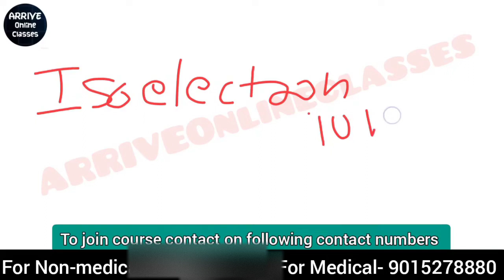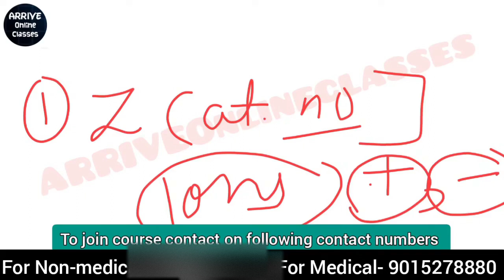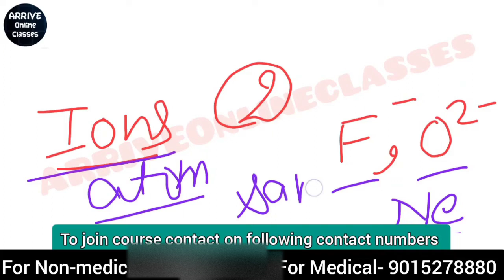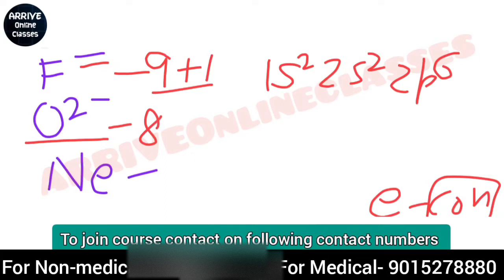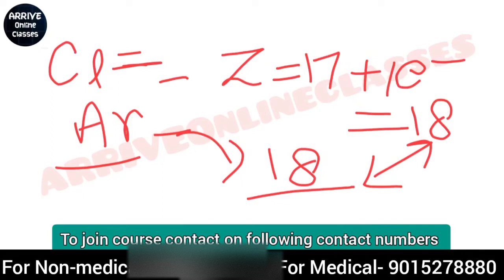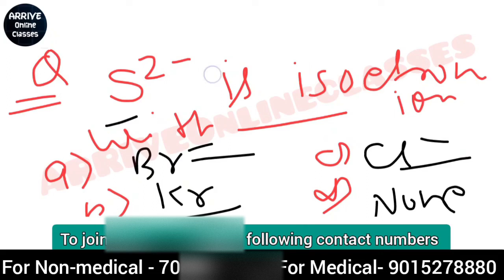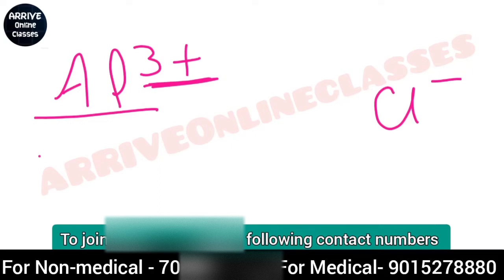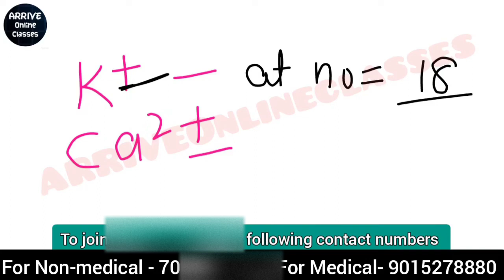Part-6 Chemistry very important concepts | Isoelectron Ion | Chemistry MCQ | Chemistry for beginners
HPTET course available 👇🏻
Get Full details on
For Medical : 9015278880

Many videos are available for HPTET medical and non medical
for more check out the playlist section